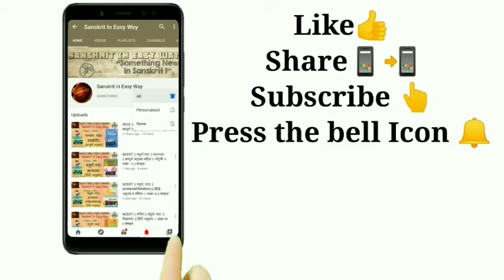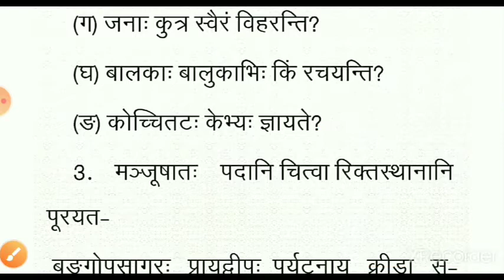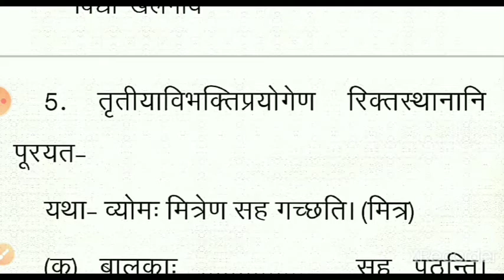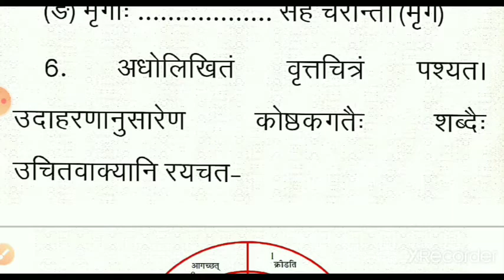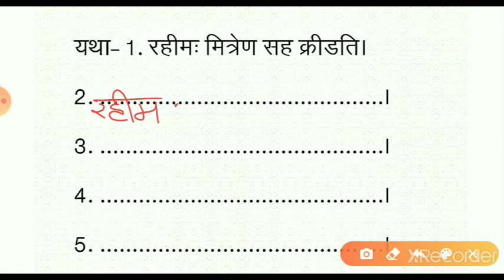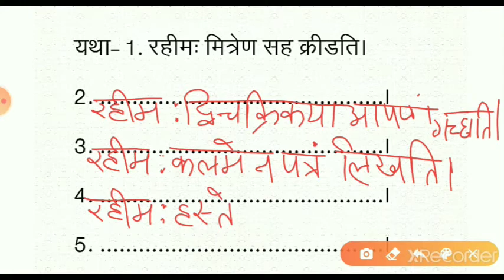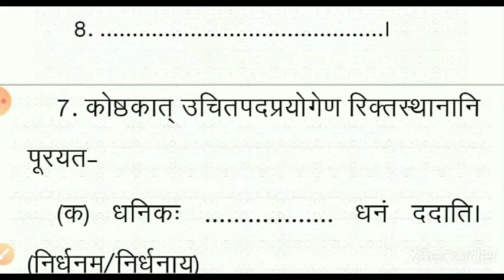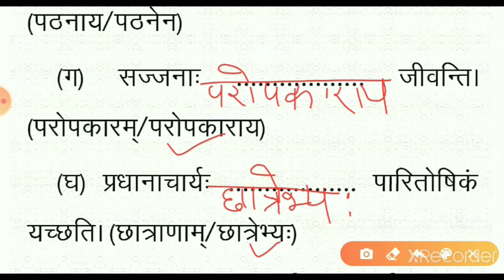NCERT || रुचिरा || षष्ठः पाठः || समुद्रतटः || अभ्यास प्रश्नोत्तर || कक्षा VI || संस्कृत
sanskrit (NCERT)
षष्ठः पाठः - समुद्रतटः - अभ्यास प्रश्नोत्तर
Question Answer
# रुचिरा भाग १
CHAPTER – 6
षष्ठः पाठः
SASTAH PAATHAH
class VI
कक्षा 6